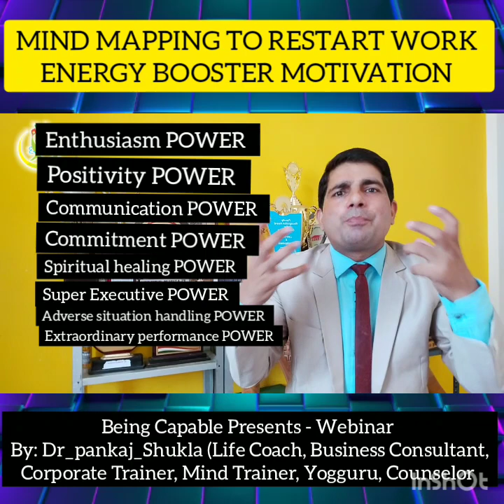Mind Mapping To Restart Work- Energy BOOSTER Motivation By | Pankaj Shukla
Pankaj Shukla has conducted seminars, Webinars and workshops in more than 3000+ Corporate in similar as well as different sectors which includes Educational Institutes, Banks and insurance companies , Social Organizations, Government Sectors, IT parks and many more.he is a Founder and CEO of Being Capable Organization.
Our aim is to always create the attitude of positive thinking because we know the "Thinker dies but his ideas are beyond the reach of destruction". Therefore we are endeavoring that people learn academic education as well as the art of life management. And to get true success in life people have the tendency to upgrade soft skills. So that people can change his behavior positively in his/her home and in working place, we know that a push given at the right time in the right direction brings a big change in life.
It is better to donate money to people that we provide knowledge people to earn money and respect themselves, therefore we are determined to donate knowledge. And we believe that this is truly true social service.

The Video is about Mind Mapping motivation tips which helps us to restart our work which is unstable. Its helps us in various aspects of our life through which we can generate new ideas, make right decisions, analyze our problem and solve it and many more.

MIND MAPPING TO RESTART WORK: ENERGY BOOSTER MOTIVATION WEBINAR by Dr. Pankaj shukla (being capable organization)

Topic Details:
Change Management
Mind for Excellence
Eliminate unprofitable Work
Execution in Extraordinary
Immune Power Booster Technique
Mind Mapping
Adverse Quotient
Lock down is opportunity
People skills
Performance Management
Risk Management
Stress Management
Behavior Science
Quick Calm Yoga Technique in Office
Diet Management After Corona

Share on Facebook, Twitter, Whats App.

Thank you. Please support us.
Pankaj Shukla